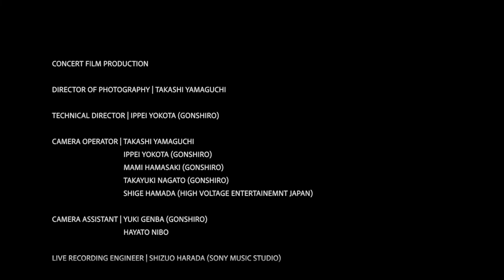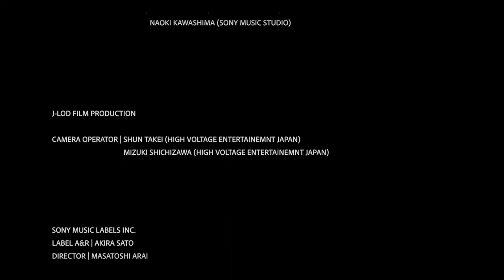MISATO WATANABE 35th Anniversary Live Love Life Debut Special Live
MISATO WATANABE
35th Anniversary Live Love Life Debut Special Live
at Nihonbashi Mitsui Hall Tokyo
Novemver 27, 2020